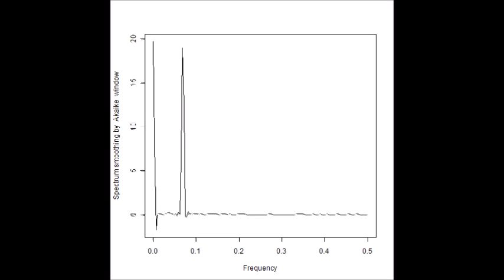スライドショー Ｍｏｎｏｉｄ（モノイドの圏）モデルを利用した超音波制御